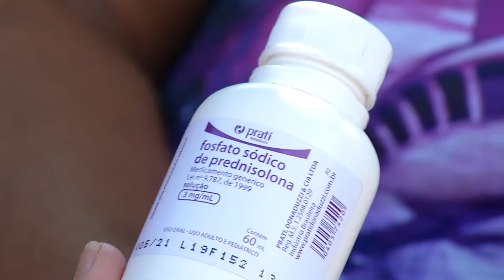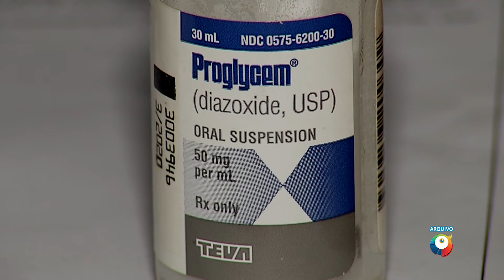Mãe relata drama vivido pela falta de medicamentos para a filha com doença rara no pâncreas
O SBT mostrou há três meses, o caso de uma menina de dez anos que precisava com urgência de um remédio que repõe o açúcar no sangue. Na época, havia um prazo para que a medicação estivesse disponível.